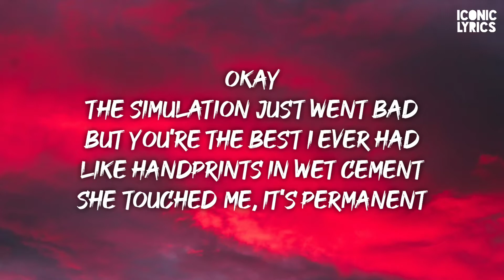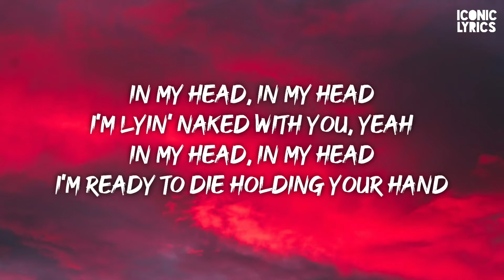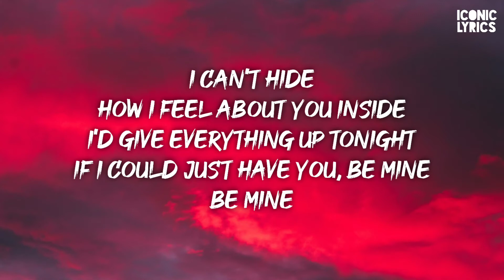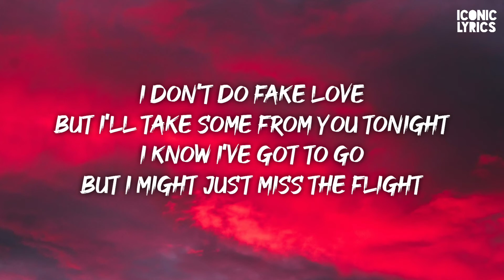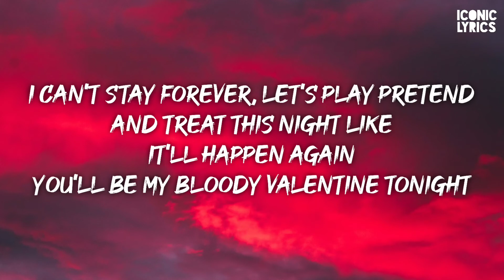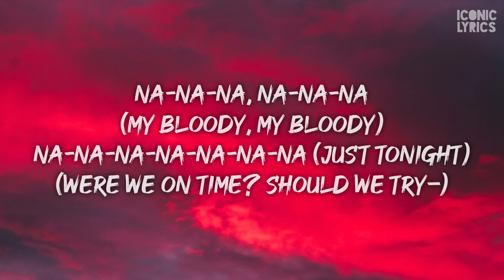Machine Gun Kelly - Bloody Valentine (Lyrics)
Hi, everyone...